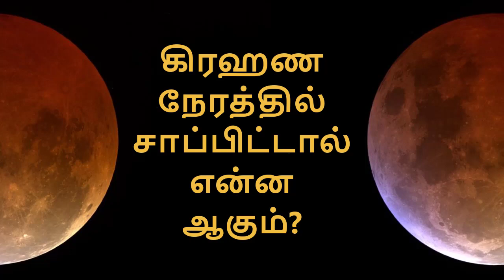POURNAMI, LUNAR ECLIPSE SCIENCE & MYTH